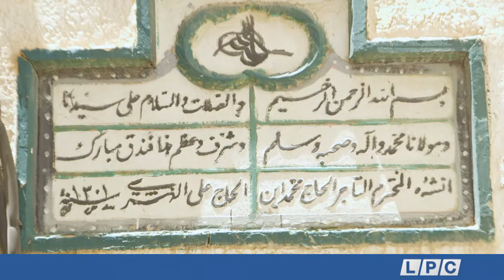زين على زين: طرابلس